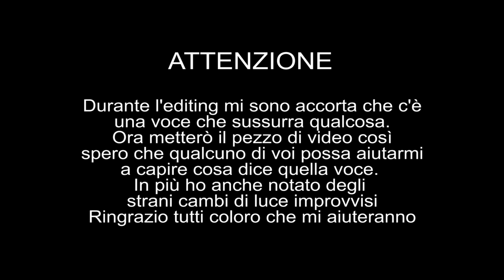PARLO CON IL DEMONE asmr ouija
Ti consiglio di vedere questo video con le cuffie, fino alla fine.